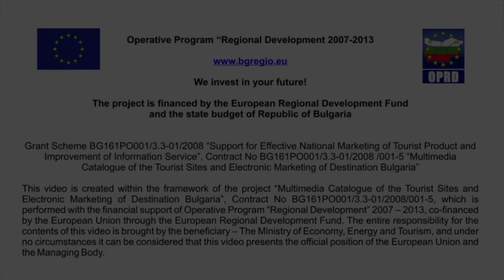Bulgarian Cuisine and Drinks